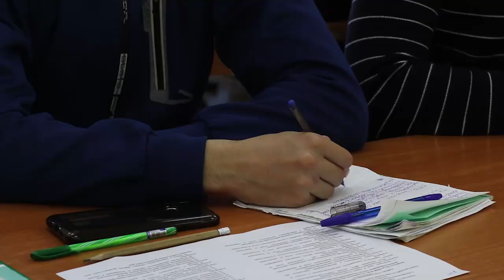Рабочие профессии селу